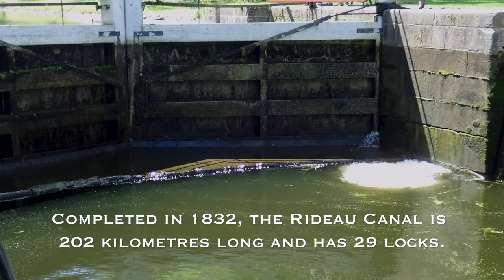Nicholsons Lock: Rideau Canal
Parks Canada in action operating one of Colonel By's 29 locks on the Rideau Canal.